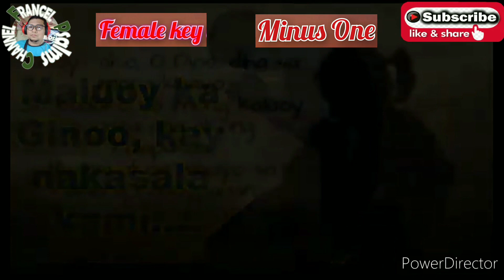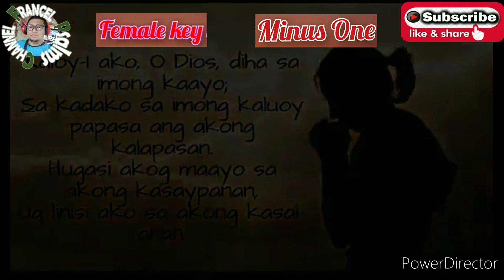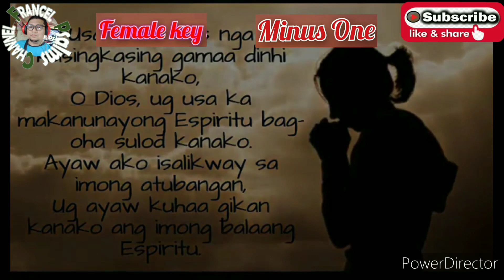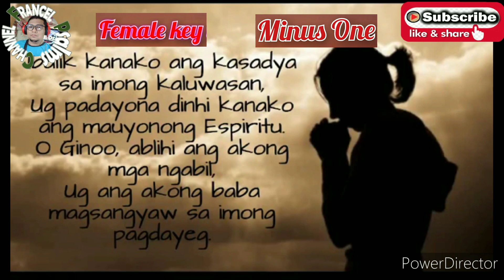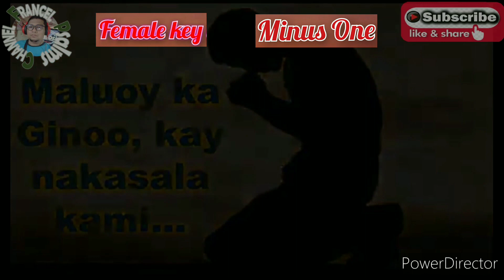Female key!!!Minus One!!!Salmo Responsoryo: February 26, 2023-Cebuano